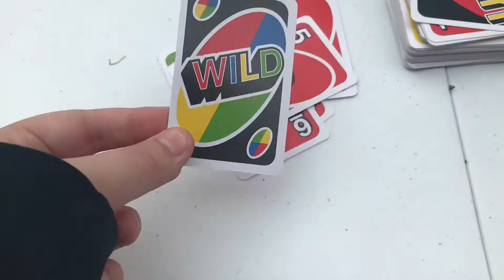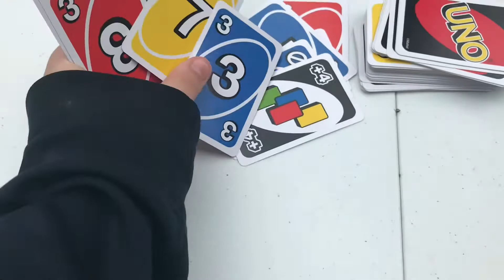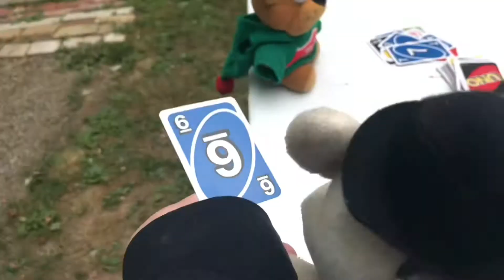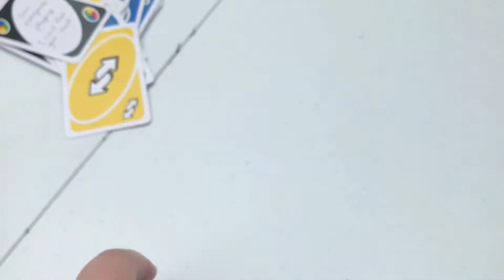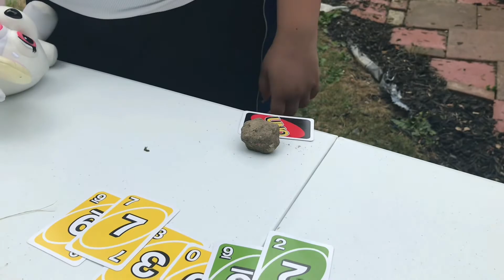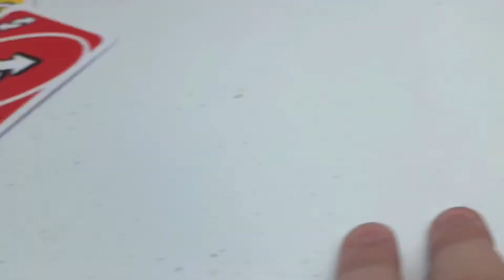The Uno Game! {ButterScotch_O.f.f.i.c.a.l.🗣} [S3]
Vanni Roxanne Freddy Funtime Freddy spring trap and bonnet Play Uno!

Thanks to ButterScotch_O.f.f.i.c.a.l. For voice if out 3! characters